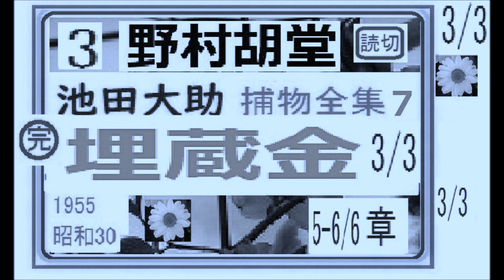「埋蔵金,」3/3完,「池田大助,捕物全集,7,野村胡堂,朗読,by,D.J.イグサ,＠,dd,朗読苑,